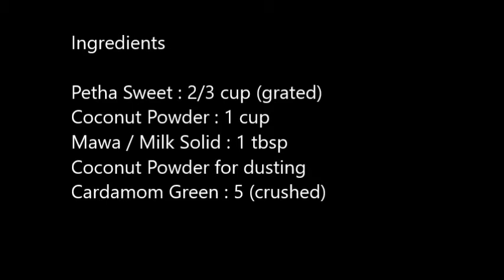व्रत के लडडू-Vrat ke Laddu-coconut petha laddu-coconut laddu recipe-quick coconut laddu recipe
Vrat ke Laddu, coconut petha laddu, coconut laddu recipe, quick coconut laddu recipe